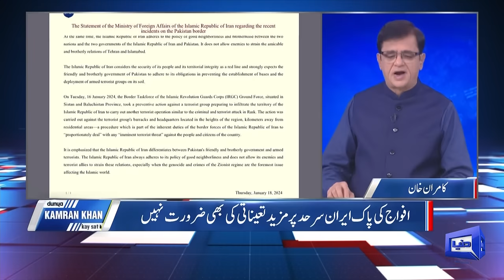Dunya Kamran Khan Kay Sath | 19 JAN 2024 | Dunya News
Dive deep into the heart of Pakistan's political landscape with Kamran Khan as he meticulously compiles exclusive details on the upcoming elections and provides a comprehensive overview of the current situation in the country. 🇵🇰

🗳️ Upcoming Elections Analysis: Kamran Khan, a seasoned political analyst, brings you unparalleled insights into the dynamics shaping the upcoming elections in Pakistan. From key players and political strategies to voter sentiments, this video is your one-stop source for understanding the pulse of the nation as it gears up for a crucial political event.